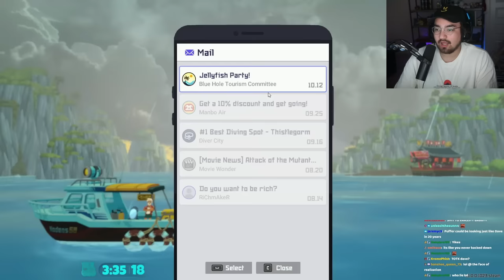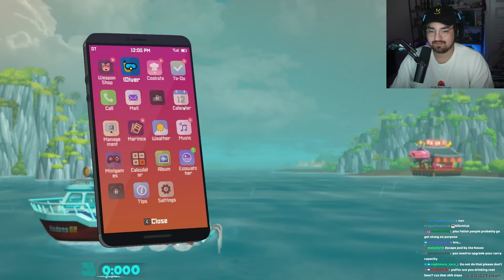This Caught Me Off Guard... - Bigpuffer Plays Dave The Diver #5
A game where you are dave and you dive